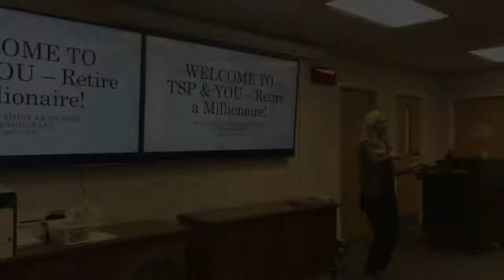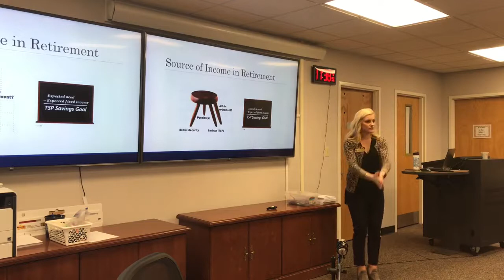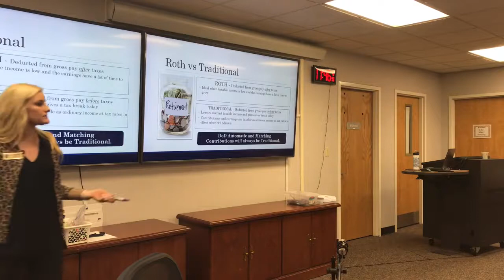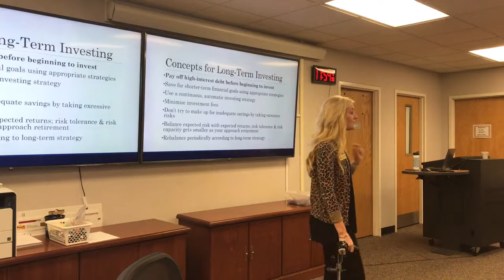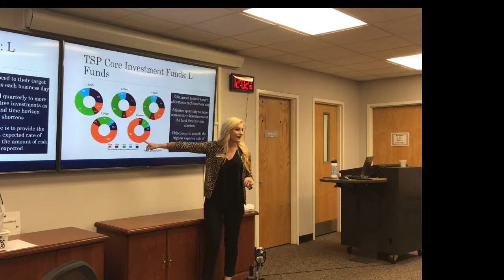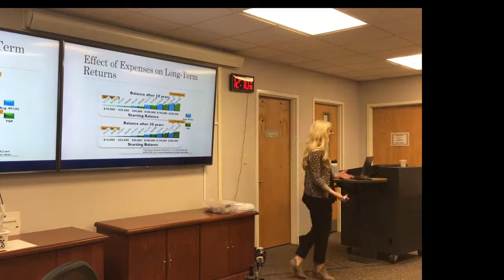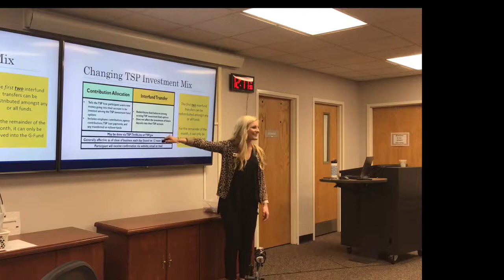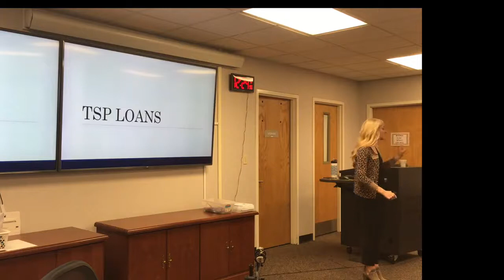JBCMFR - TSP & You - Retire a Millionaire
Do you have questions about saving for retirement? Learn the ends and outs of the Thrift Savings Plan. Topics covered include DoD matching contributions, contribution elections, Roth vs. Traditional, account allocations, investment options, index funds and Lifecycle funds.